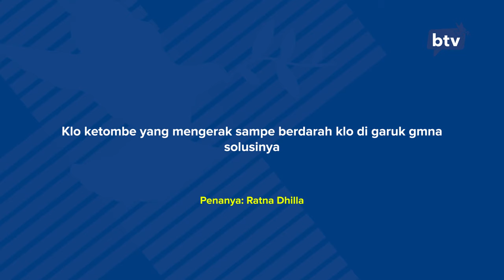KETOMBE MENGERAK DAN BERDARAH KALAU DI GARUK, GIMANA MENGATASINYA?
Di sesi Kata Dokter ini, dr. Inneke Halim, Sp.KK akan menjawab beberapa pertanyaan yang di ajukan oleh SahabatBethsaida melalui kolom komentar di Youtube.

Narasumber : dr. Inneke Halim, Sp.KK - Dermatologist